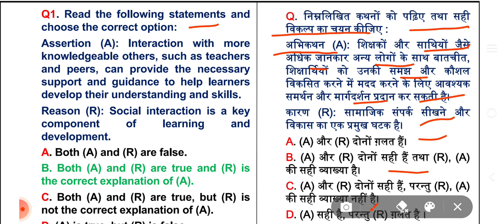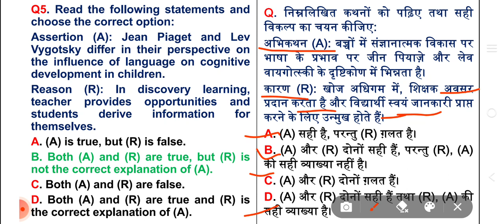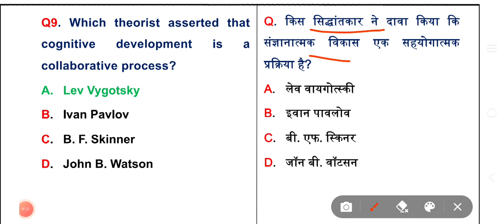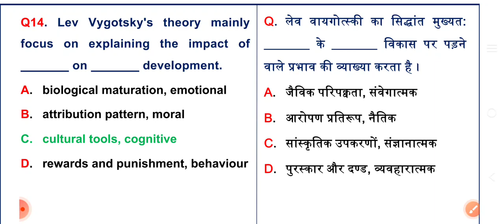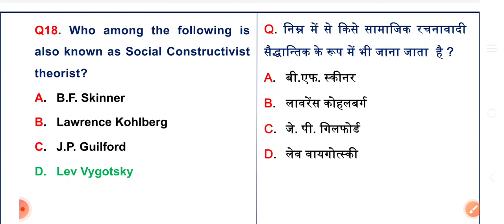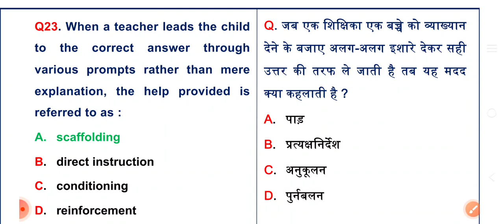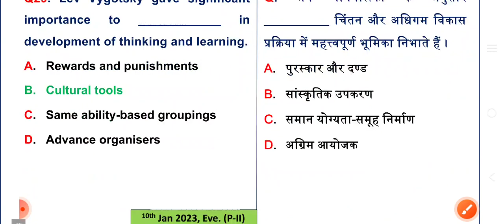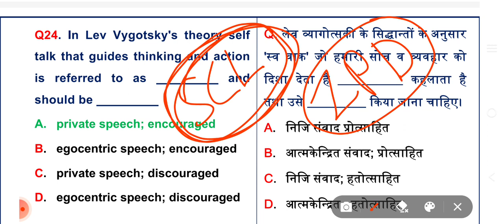लेव वाइगोत्सकी (Lev Vygotsky) ONE SHOT VIDEO, TOP 30 MCQ FOR CTET,UTET,USET, PRACTICE SET FOR CTET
लेव सेम्योनोविच वायगोत्स्की ( रूसी : Лев Семёнович Выготский , [vɨˈɡotskʲɪj] ; बेलारूसी : Леў Сямёнавіч Выгоцкі ; 17 नवंबर [ ओएस 5 नवंबर] 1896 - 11 जून, 1934) एक सोवियत मनोवैज्ञानिक थे, जो बच्चों में मनोवैज्ञानिक विकास पर अपने काम के लिए जाने जाते थे और सांस्कृतिक-ऐतिहासिक गतिविधि सिद्धांत के रूप में जाना जाने वाला ढाँचा तैयार करना ।

उनके प्रमुख विचारों में शामिल हैं:

मन की सामाजिक उत्पत्ति: वायगोत्स्की का मानना ​​था कि मानव मानसिक और संज्ञानात्मक क्षमताएं जैविक रूप से निर्धारित नहीं होती हैं, बल्कि सांस्कृतिक और सामाजिक वातावरण के संपर्क और निर्माण की प्रक्रिया में भाषा और उपकरणों के उपयोग से बनाई और आकार दी जाती हैं।

मध्यस्थता का महत्व: उन्होंने मध्यस्थता को मानव विकास की कुंजी के रूप में देखा, क्योंकि यह सांस्कृतिक उपकरणों के उपयोग की ओर ले जाता है और आंतरिककरण की प्रक्रिया के माध्यम से मनोवैज्ञानिक विकास का मार्ग बन जाता है।

समीपस्थ विकास का क्षेत्र: वायगोत्स्की ने ZPD की अवधारणा पेश की जो एक बच्चे के विकास के वर्तमान स्तर और उस स्तर के बीच के अंतर को संदर्भित करती है जिस स्तर तक वे अधिक ज्ञान वाले अन्य लोगों द्वारा प्रदान किए गए उपकरणों के साथ पहुंचने में सक्षम हैं।

खेल का महत्व: वायगोत्स्की ने खेल को बच्चों के विकास के एक महत्वपूर्ण पहलू के रूप में देखा, मध्यस्थता के अभ्यास को बनाने और विकसित करने के लिए सबसे अच्छे सैंडबॉक्स के रूप में।

जीवनी
लेव सिम्खोविच वायगोडस्की ( अस्पष्ट कारणों से उनका संरक्षक बाद में सेमेनोविच और उपनाम वायगोत्स्की में बदल दिया गया था) [1] [2] का जन्म 5 नवंबर, 1896 को हुआ था, [3] रूसी साम्राज्य के मोगिलेव प्रांत के ओरशा शहर में ( अब बेलारूस ) रूसी यहूदी मूल के एक गैर-धार्मिक मध्यमवर्गीय परिवार में । [4] उनके पिता सिम्खा लीबोविच (जिन्हें शिमोन लावोविच के नाम से भी जाना जाता है) एक बैंकर थे और उनकी मां त्सेत्सिलिया मोइसेवना थीं। [5] [6]

वायगोत्स्की का पालन-पोषण गोमेल शहर में हुआ , [7] जहां उन्होंने 1911 तक होमस्कूल किया और फिर एक निजी यहूदी व्यायामशाला में विशिष्टता के साथ औपचारिक डिग्री प्राप्त की, जिसने उन्हें एक विश्वविद्यालय में प्रवेश की अनुमति दी। 1913 में, वायगोत्स्की को " यहूदी लॉटरी " के माध्यम से केवल मतदान द्वारा मास्को विश्वविद्यालय में प्रवेश दिया गया था : उस समय मास्को और सेंट पीटर्सबर्ग विश्वविद्यालयों में प्रवेश के लिए तीन प्रतिशत यहूदी छात्र कोटा प्रशासित किया गया था। उनकी रुचि मानविकी और सामाजिक विज्ञान में थी, लेकिन अपने माता-पिता के आग्रह पर उन्होंने मॉस्को विश्वविद्यालय के मेडिकल स्कूल में आवेदन किया। अध्ययन के पहले सेमेस्टर के दौरान, वह लॉ स्कूल में स्थानांतरित हो गए। समानांतर में, उन्होंने शनैवस्की मॉस्को सिटी पीपुल्स यूनिवर्सिटी में व्याख्यान में भाग लिया । [8] वायगोत्स्की की प्रारंभिक रुचि कला में थी और मुख्य रूप से यहूदी लोगों के इतिहास, परंपरा, संस्कृति और यहूदी पहचान के विषयों में थी।

जनवरी 1924 में, वायगोत्स्की ने पेत्रोग्राद (इसके तुरंत बाद इसका नाम बदलकर लेनिनग्राद रखा गया ) में दूसरी अखिल रूसी साइकोन्यूरोलॉजिकल कांग्रेस में भाग लिया । कांग्रेस के बाद, वायगोत्स्की की मुलाकात अलेक्जेंडर लूरिया से हुई और उनकी मदद से उन्हें मॉस्को में साइकोलॉजिकल इंस्टीट्यूट में रिसर्च फेलो बनने का निमंत्रण मिला, जो कॉन्स्टेंटिन कोर्निलोव के निर्देशन में था । वायगोत्स्की अपनी नई पत्नी रोज़ा स्मेखोवा के साथ मास्को चले गए, जिनसे उनके दो बच्चे होंगे। [9] [10] उन्होंने मनोवैज्ञानिक संस्थान में "स्टाफ वैज्ञानिक, द्वितीय श्रेणी" के रूप में अपना करियर शुरू किया। [11] वह एक माध्यमिक शिक्षक भी बने, जिसमें सीखने की प्रक्रियाओं